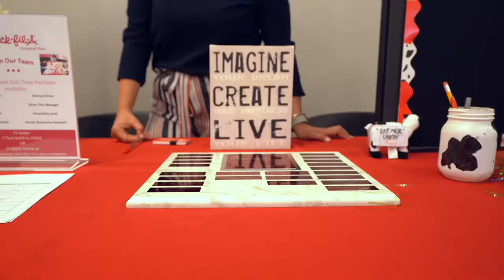2022 Atlanta Youth Expo Trailer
Investment‼️

When was the last time you saw High School scholars smile 😀 about being at a conference? Never🥴

However, we set the bar a bit different because we invest in our future 🤗

April 1, 2022, Over 100 high school scholars who attend Title 1 high schools were encouraged to learn that successful careers are always around them and it’s not far fetched even if they are not in the NBA or in the rap game.